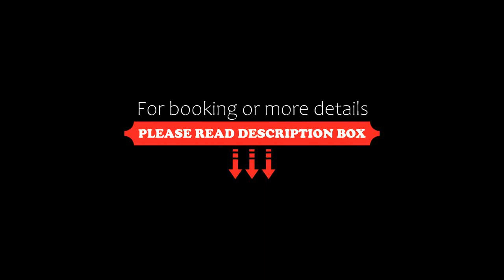Pacific Breeze 118 Camden Head Rd Dunbogan, Dunbogan, Australia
About Property:
Pacific Breeze - 118 Camden Head Rd Dunbogan is located in Dunbogan, 2.1 km from Dunbogan Boatshed and Marina and 46 km from Port Macquarie Marina, in an area where fishing can be enjoyed. This holiday home provides accommodation with a balcony.

The holiday home is equipped with 4 bedrooms, a fully equipped kitchen with a fridge and a dishwasher, and 3 bathrooms with a shower and a bath. A TV and DVD player are provided.

Port Macquarie Regional S...
Property Type: Hotel
Address: 118 Camden Head Rd, 2443 Dunbogan, Australia
Searching For
1. Pacific Breeze 118 Camden Head Rd Dunbogan - Dunbogan - Australia
2. Pacific Breeze 118 Camden Head Rd Dunbogan - Dunbogan - Australia Address
3. Pacific Breeze 118 Camden Head Rd Dunbogan - Dunbogan - Australia Rooms
4. Pacific Breeze 118 Camden Head Rd Dunbogan - Dunbogan - Australia Amenities
5. Pacific Breeze 118 Camden Head Rd Dunbogan - Dunbogan - Australia Offers and Deals
Audio Credit:
Track Title: Blank Slate
Artist: VYEN